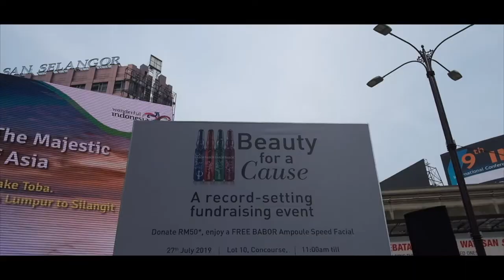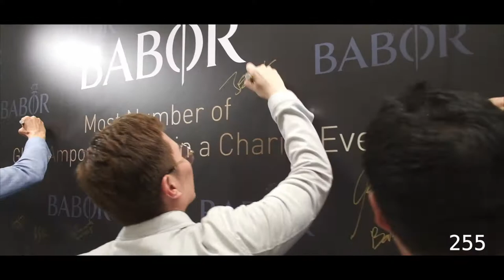Babor Beauty For A Cause Event Highlight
YES WE DID IT! WE DID IT FOR CHARITY, WE DID IT FOR A BEAUTIFUL CAUSE! ❤️

We are so proud to announce that we made a mark on Malaysia Book of Records for the MOST NUMBER OF GLASS AMPOULES USED IN A CHARITY EVENT with 1210 ampoules!

Thankful for everyone who dropped by, donated, and supported this beautiful event.